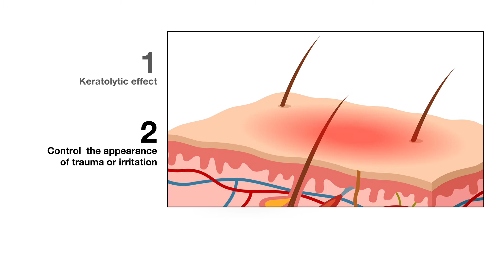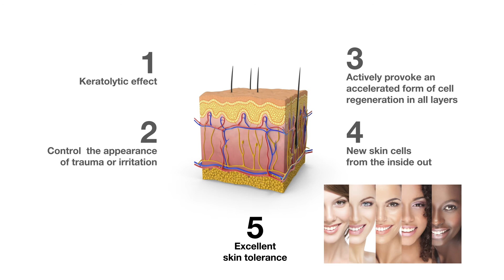PHFORMULA SKIN RESURFACING - Skin Resurfacing Rebuilds the skin